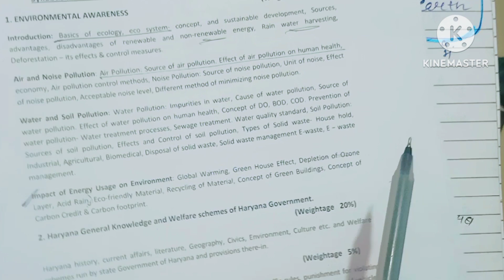Depletion of Ozone layer , Acid Rain Environmental Awareness for hssc tgt